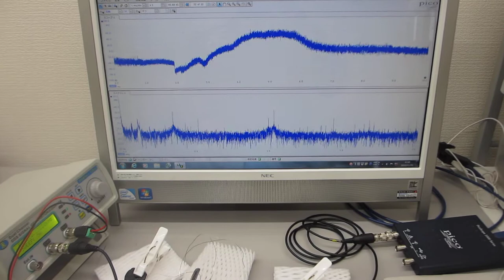超音波プローブで叩いて超音波のダイナミックな非線形現象を利用する実験